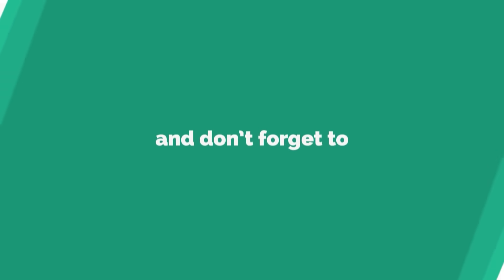World of Tanks Epic Wins and Fails Ep374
2. Amadeus - Legendary

3. Amadeus - Maximum Potential

4. Amadeus - Shift